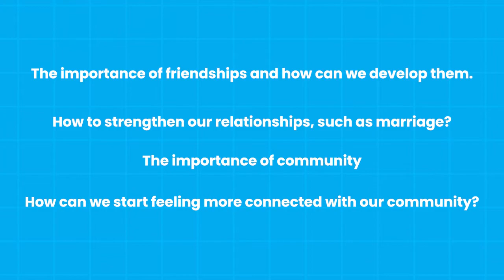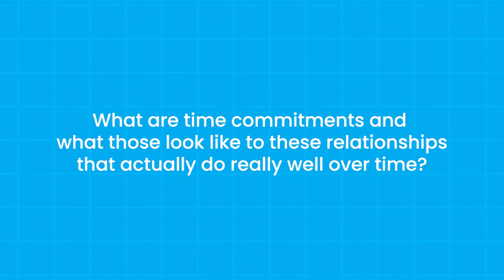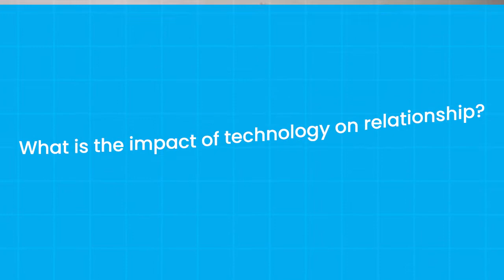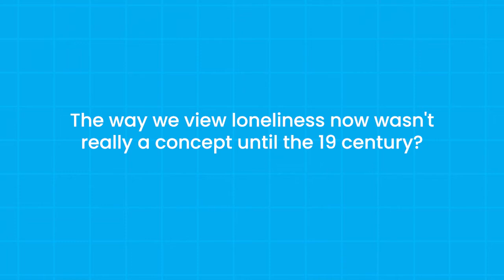How To Strengthen Your Relationships | Eric Barker on Friendship, Marriage and Building Community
Eric Barker is the author of The Wall Street Journal bestseller “Barking Up the Wrong Tree,” and his new book, “Plays Well with Others,”.

On this episode we dive into our increasing emotional distance and loneliness the world is feeling and Eric acts as a guide to help build better friendships, reignite love, and get closer to others, whether you’re an extrovert or introvert, socially adept or socially anxious. This episode is loaded with fascinating science and practical takeaways to build your friendships, relationships and sense of community!

You can also checkout my summary of his new book Plays Well with Others

You Unleashed Course  50% off You Unleashed is an online personal development course created by Sean DeLaney after spending years working with an interviewing high achievers.The online course that helps you ‘Unleash your potential’!

You Unleashed teaches you the MINDSETS, ROUTINES and BEHAVIORS you need to unleash your potential and discover what you’re capable of.

You know you’re capable of more and want to bring out that untapped potential inside of you.

We teach you how.